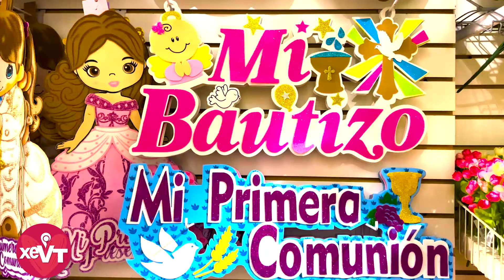Súper Arte, 50 años dando a tabasqueños lo que su imaginación necesita